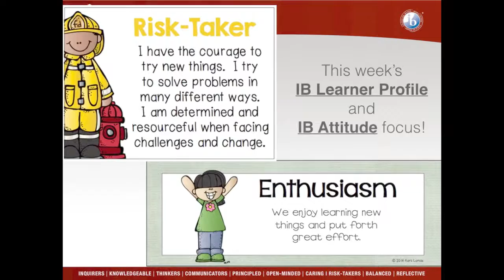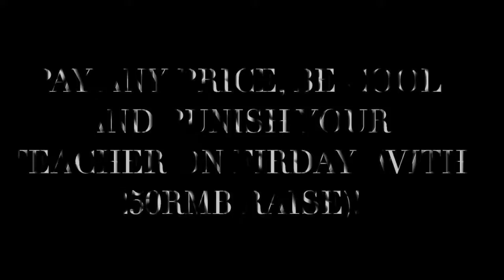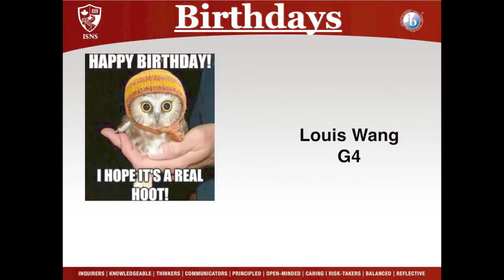Sept 27, 2017 Announcements